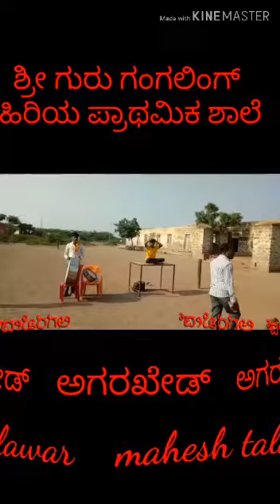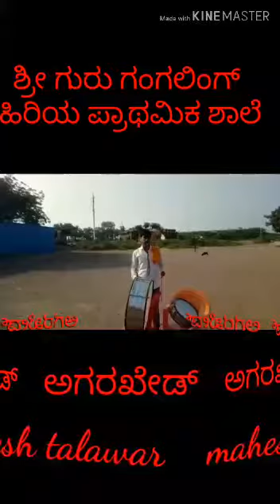ಗುರು ಗಂಗಲಿಂಗ್ ಹಿರಿಯ ಪ್ರಥಮಿಕ ಶಾಲೆ ಅಗರಖೇಡ